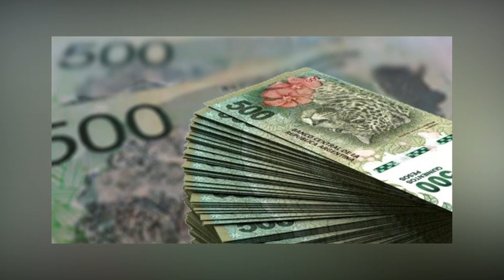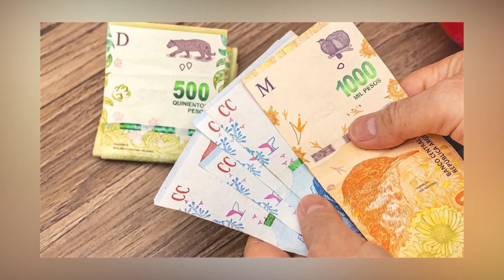AUMENTO DE LA MÍNIMA 87 987 PESOS